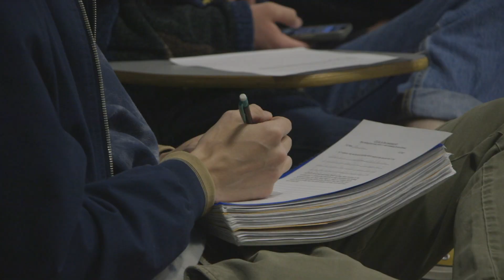SIU - HD Motyl - Faculty Interview (2023)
HD Motyl discusses his courses and creative work at The School of Media Arts at Southern Illinois University - Carbondale.

SIU's School of Media Arts fosters learning that critically engages with history, theory, and practice to explore forms of traditional and new media.

“Sweet Release” by Miss Jenny and The Howdy Boys